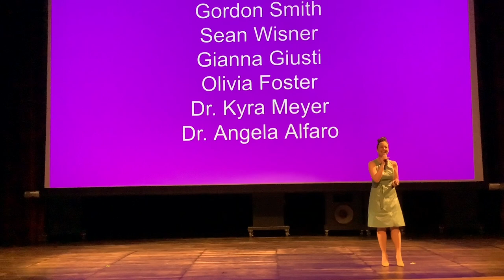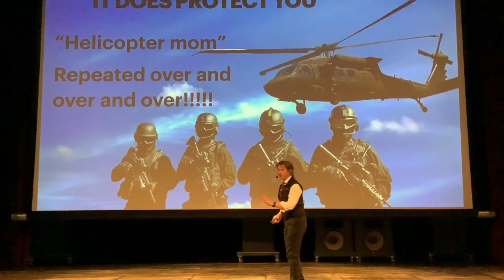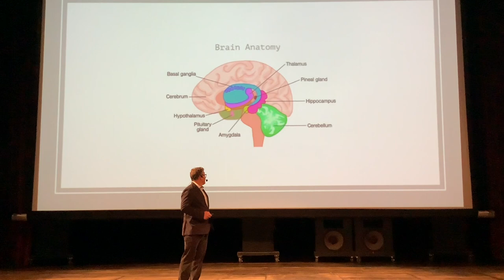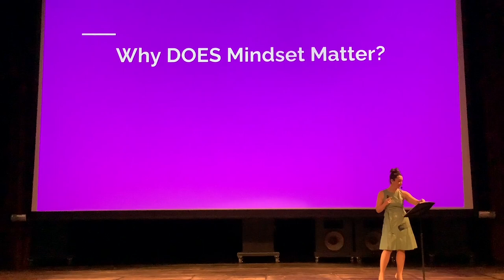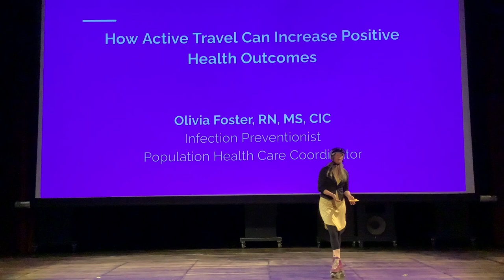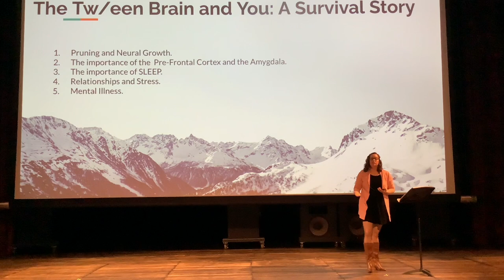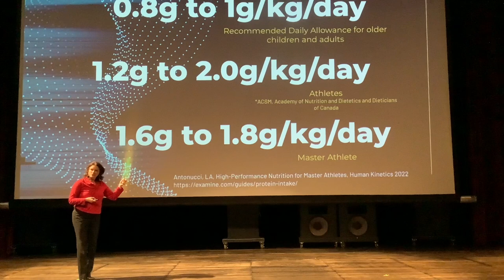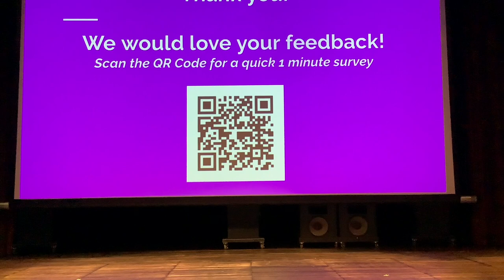SWAN TALKS~Valdez Civic Center~April 1, 2023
On April 1, 2023 the Sound Wellness Alliance Network of Valdez, AK hosted our very first SWAN TALKS. This event goes hand in hand with our vision to inspire community members of Valdez, Alaska TO LIVE WELL!
There were six community members from Valdez, Alaska who presented on a variety of topics which focused on the Four Pillars of SWAN's Mission:
Eat Well
Move More
Live Socially Connected
Stand Mentally Strong
Our mission: The Sound Wellness Alliance Network works collectively to affect real and sustainable change in the health and wellness of the residents of Valdez, Alaska. SWAN partners with the community to raise awareness, educate and deliver programming that is centered around individual and community well-being.